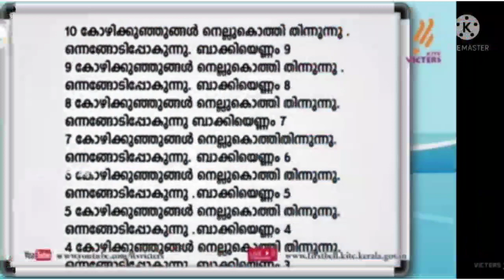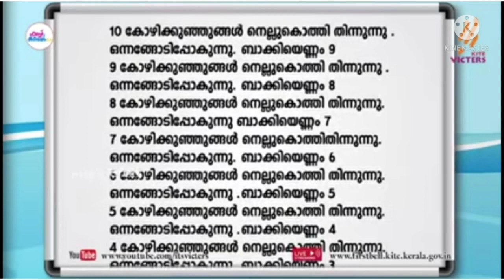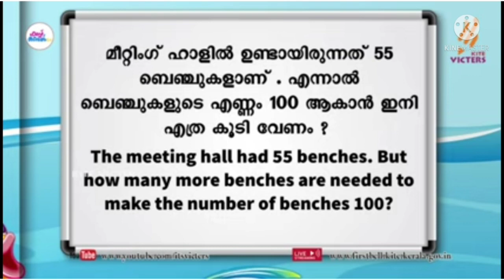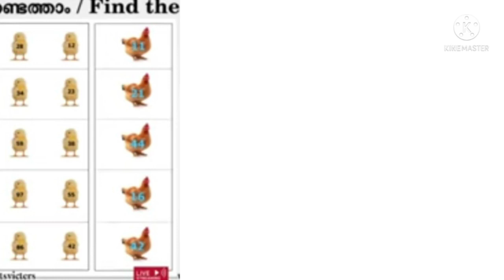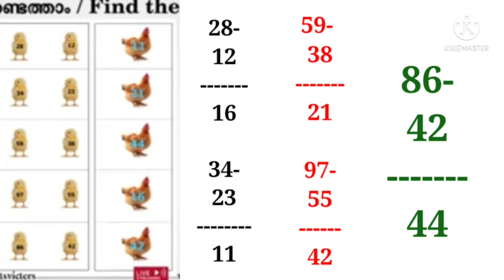class 3 maths worksheet 4/10/21| victers 3rd std maths worksheet 4/10/21